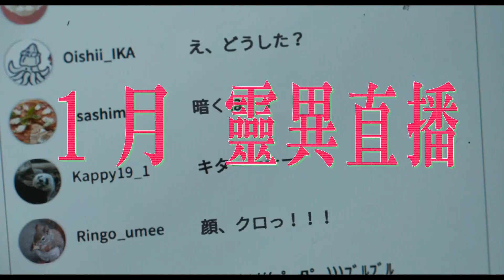龜梨和也《入住凶宅請敲門》最新映期 2021年1月7日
故事簡介
改編自日本最猛凶宅藝人真人真事！一直霉髧墮的諧星山女魚（龜梨和也 飾）同拍檔中井（瀨戶康史 飾）拆夥後，為了挽救自己的事業，他決定盡地一鋪，隻身入住凶宅，拍攝靈異影像供電視台直播！在擁有陰陽眼的化妝師梓（奈緒 飾）的幫忙下，他在發生過或殺人、或自殺、或倫理慘案的凶宅順利拍得幽靈蹤跡。人氣爆升的同時，怪事卻接連發生，不但身邊的人都遭遇不測，連自己都好幾次死裡逃生！為了維持名氣，他不顧別人反對，繼續挑戰各地的凶宅，最後的代價，是自己成為凶宅的怨魂嗎？

導演：中田秀夫
主演：龜梨和也、奈緒、瀨戶康史
級別：IIB
片長：112分鐘
語言：日語（中英文字幕）
片種：恐怖

✴️ 各大平台有乜好睇? Netflix、iTunes 同戲院資訊，盡在 Enjoy Movie App

✴️ 裝Chrome extension喺Netflix同香港戲院網站睇IMDb同爛番茄評分

✴️ Like 我地 Facebook 專頁掌握更多電影大小事